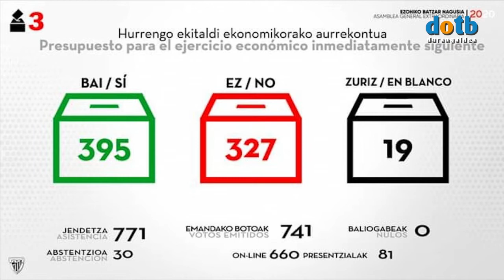dotb eup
SUBSCRÍBETE PARA VER MÁS VIDEOS Y NOTICIAS